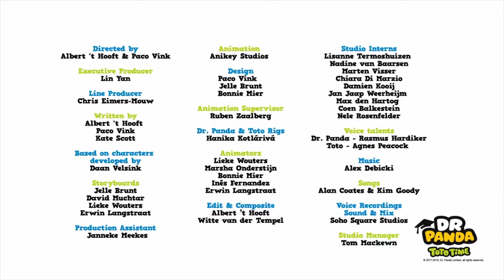Hoopa's bouwplaats | Volledige Aflevering 2 | Kinderfilmpjes | Dr. Panda TotoTime Nederlands - S1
Hoopa de Bouwer, bouwt een speeltuin voor Dr. Panda en Toto!

Doe mee met Dr. Panda & Toto terwijl ze hun vrienden helpen.
Als je goed oplet dan kan jij ook meehelpen.

Bezoek regelmatig ons kanaal en blijf op de hoogte van de wekelijkse nieuwe afleveringen.